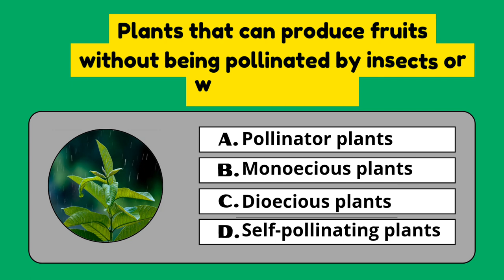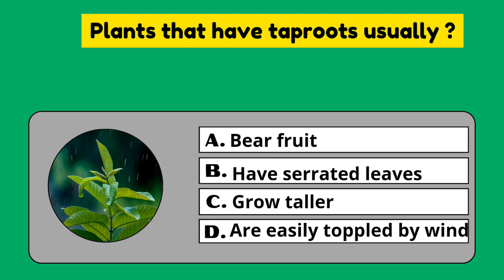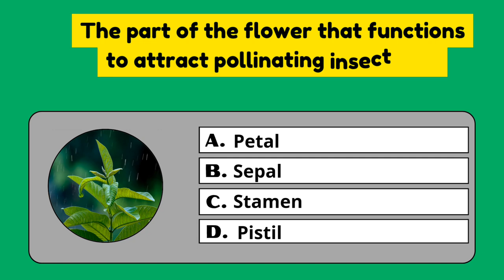10 Fascinating Multiple Choice Questions About Plants You Need to Know!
In this video, we present to you 10 intriguing multiple choice questions about plants that will surely test your knowledge! From the different parts of plants to the processes that occur in them, these questions will challenge your understanding of the fascinating world of plants. Join us as we explore the various aspects of plant life and discover some interesting facts along the way. Whether you’re a botany enthusiast or simply curious about plants, this video is definitely for you!